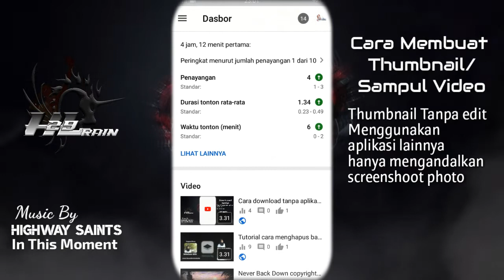Cara membuat thumbnail sampul video simple tanpa menggunakan aplikasi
Kali ini saya menyajikan "Cara membuat thumbnail sampul pada video".
Saya hanya mengandalkan screenshoot photo.
Sebelum edit, saya sudah memikirkan terlebih dahulu untuk thumbnail,dari pada lama ngedit pake aplikasi lagi,
hasilnya simple ngak ribet.

Baik semoga bermanfaat tutorial ini.

Sallam
H29Lrain